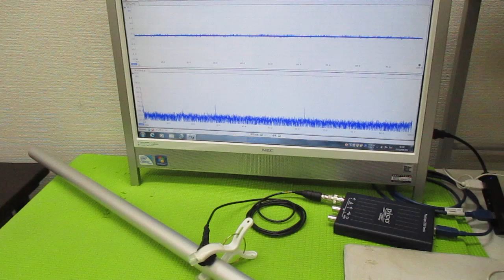超音波プローブの製造技術 ultrasonic-labo